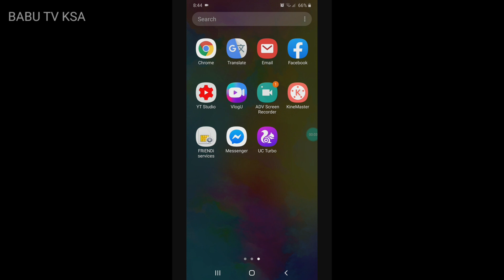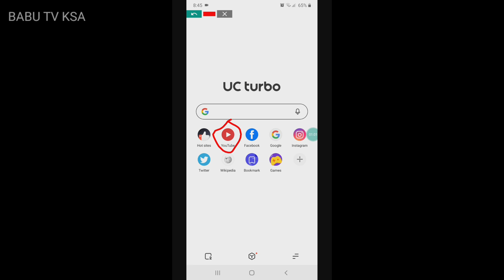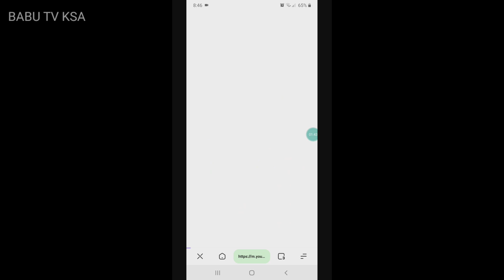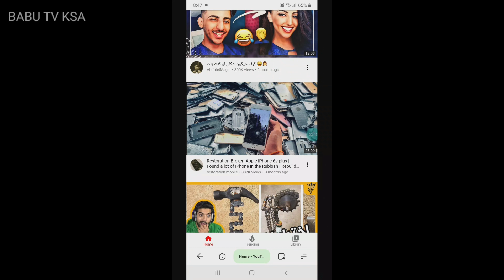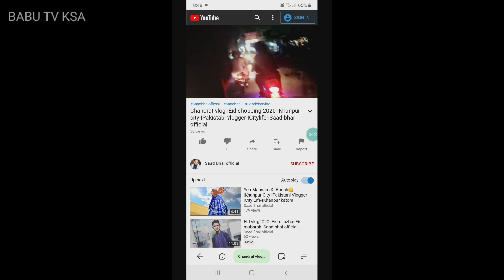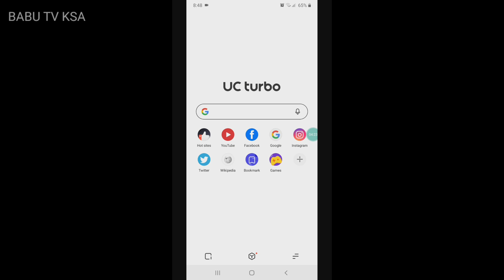How to increase time on YouTube video | watch time exchange | Uc Turbo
Hi, in this video I am telling you how you can use it somewhere in the same browser on your mobile for ten to fifteen days, so this is a very simple video, very cool video, very useful video, similar video  It's on my channel. Make them happy too.

Assalamu Alaikum Meri YouTube family

 to kaise hain aap sab log ummid karta hun khairiyat se Honge aap dekh rahe hain mujhe Babu TV KSA Saudi Arab se

main aap Logon ki khidmat mein videos Lekar hazir hota rahata hn Aur Bhi bahut Saudi Arab ke related aur video new new maloomat hai main Lekar aap Logon Ke Samne Aata rahunga.